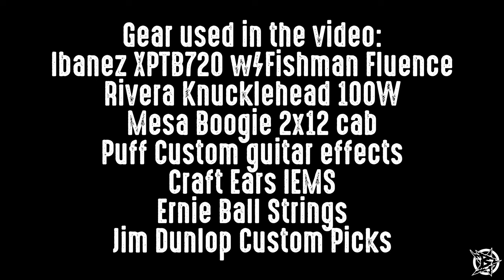Banisher - "The Fatal Parable of a Certain Mercenary" one take guitar playthrough by Hubert Więcek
Banisher - "The Fatal Parable of a Certain Mercenary" one take guitar playthrough by @hubertwiecek
Song taken from "Oniric Delusions" LP, released on 3rd September 2016 by Deformeathing Production.
We are more than happy to present you a guitar playthrough to the song "TFPOACM" re-recorded in one take (left and right guitar) by Hub.
NO EDITS, no post-production, overlaying or cheating.
RAW and pure real time playing, on the contrary to the heavily edited content we are fed nowdays.
The guitar parts have been slightly spiced up and revised since the song was written over 10 years ago.
This is by far one of our best songs and it deserves to be reminded to all the fans.
Hub also shares the original guitar tab written and triple-checked by himself, that can be viewed and downloaded with the original backing tracks, so now you can see what is going on in the song, learn it step by step and play with the original drums and bass.
The gear used to record this playthrough is what Hub uses on a daily basis:
- @IbanezOfficial  guitars - XPTB720 moded with @Fishman_Music Fluence Pickups
- the legendary  @Riveraprod Knucklehead 2 100W with @mesaboogie 2x12 cab
- Puff Custom guitar effects, Fat Cables wiring, Craft Ears IEMS, @ernieballinc strings & @jimdunlopusa custom picks

Enjoy the playthrough and feel free to learn and play the song on your own!